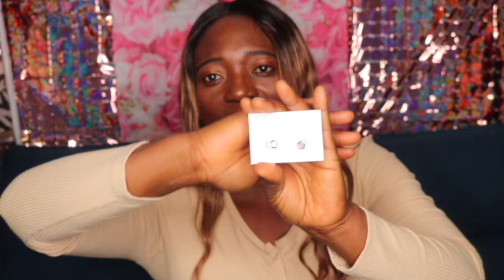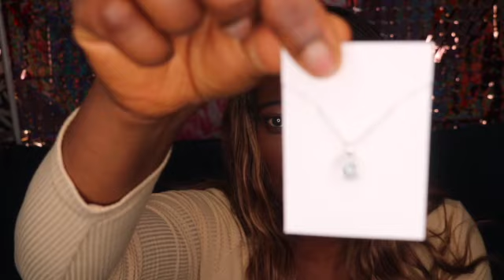ANA LUISA JEWELRY HONEST REVIEW! LOVE IT OR NOT.Ana Luisa# reviews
Hi family, just a review of Ana Luisa jewelry i bought myself for my birthday gift to myself.